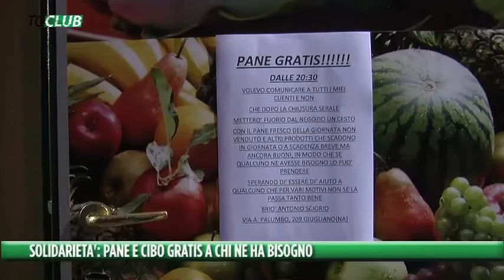Giugliano. Solidarietà: pane e cibo gratis a chi ne ha bisogno